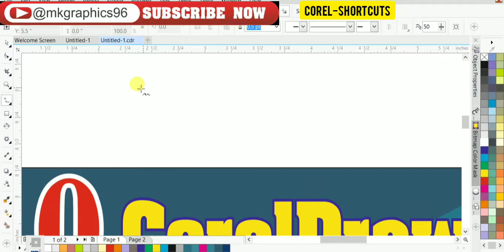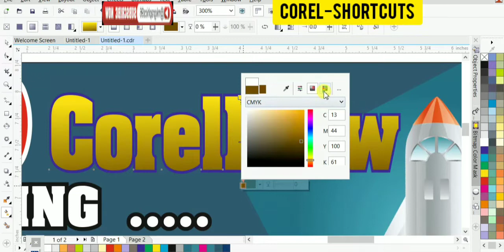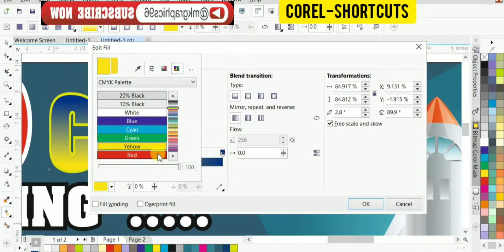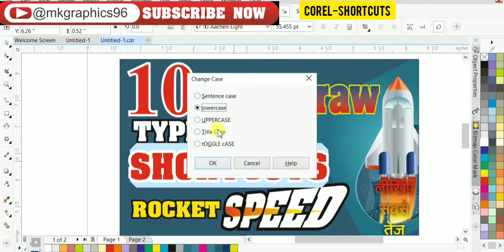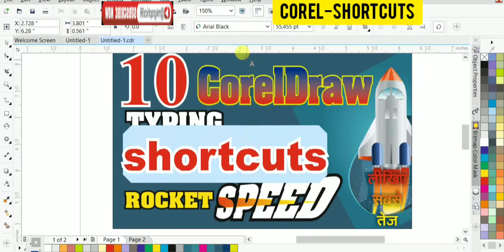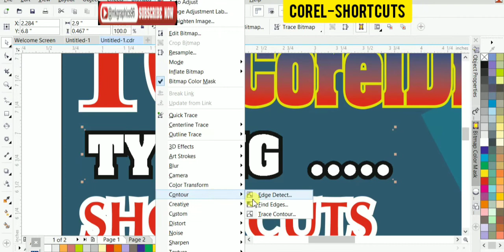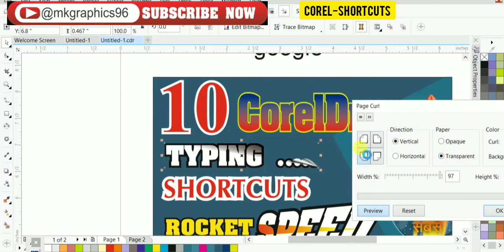CorelDraw keyboard shortcuts / Corel draw best shortcut / corel draw tutorial hindi (Urdu) / Corel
• PLAYIST (1)

PLAYIST (2)

PLAYIST (3)

PLAYIST (4)

PLAYIST (5)